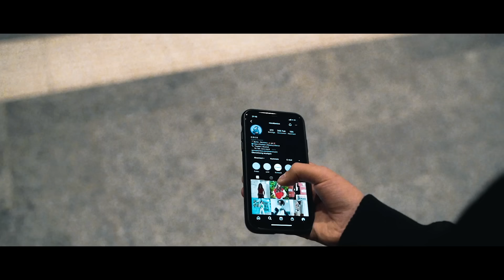Nico Rosseburg – Ich lass ein Like da (Offizielles Musikvideo)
Seht hier das neue Video „Ich lass ein Like da“ von Nico Rosseburg
++Alle Infos zur Single++